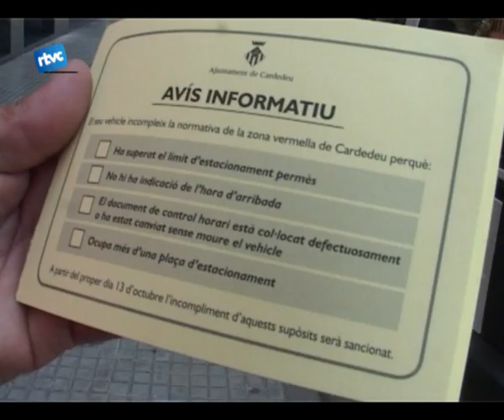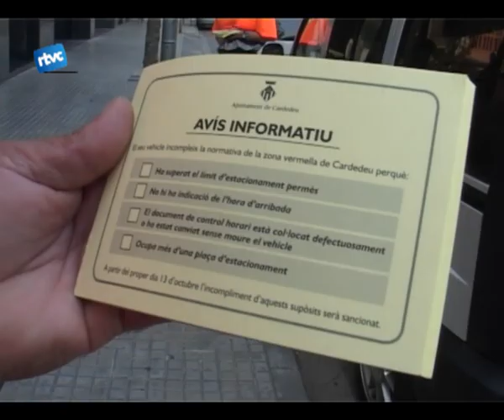La policia satisfeta al 2009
La Policia Local ha estat en nombroses ocasions notícia en el Cardedeu Iformatiu. Hem parlat de Policia de Proximitat, de lOrdenança de civisme i via publica, de la zona vermella Fem, doncs, un resum a algunes de les seves actuacions.